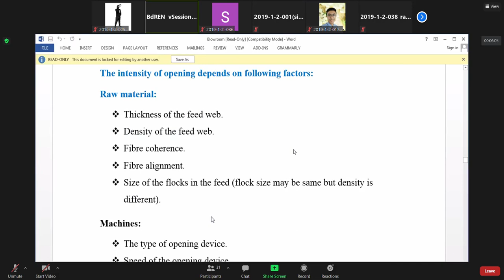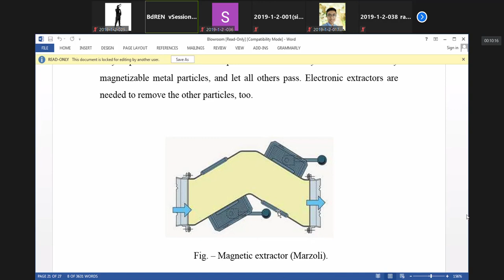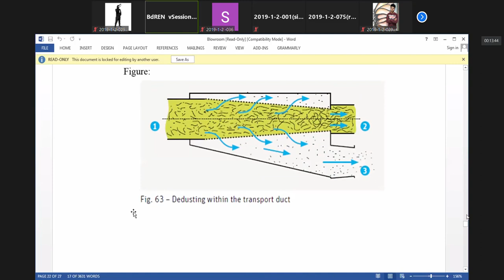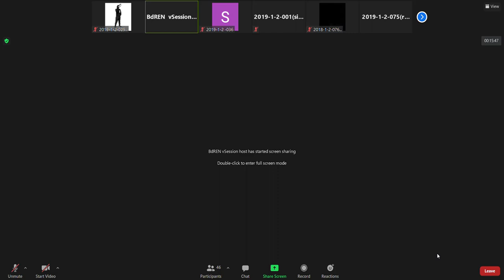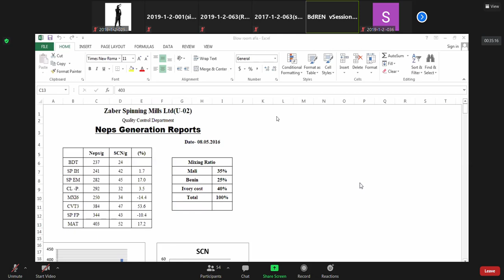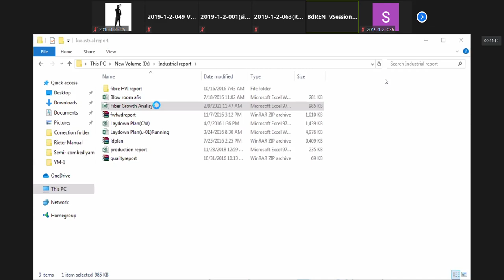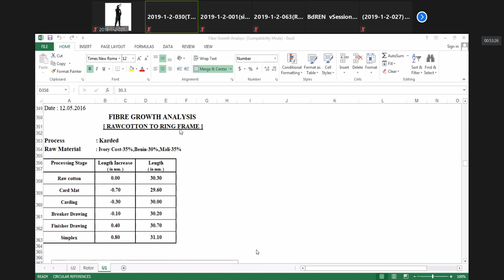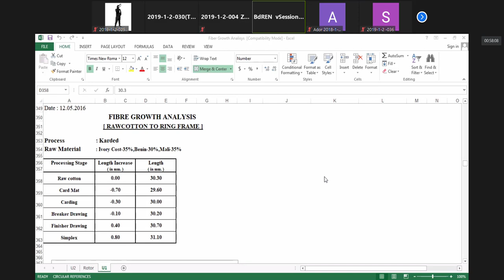Class Recording Rubel sir Lecture 10